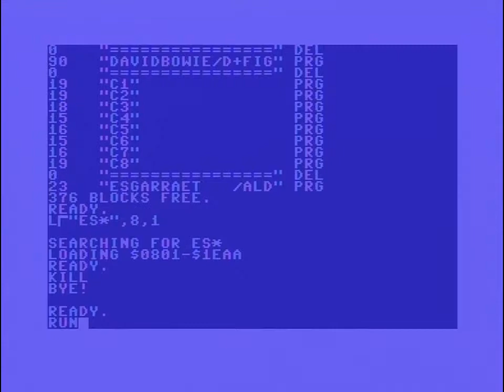ARTLINE DESIGNS 2016 ESGARRAET (C64)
ARTLINE DESIGNS: ESGARRAET (2016)

(Code: Flex)

Digi-hardware:
VIC-II: MOS 6569R3/3383 Ceramic (Korea)